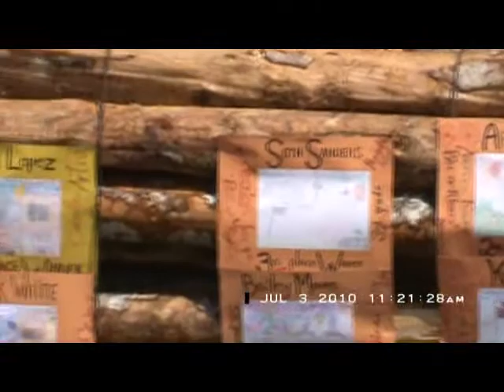Part 1 of 3 2010 Oakville Wa Indpendence Parade "Our Bill of Rights"`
Annual Independence Day parade.
Announcer: Bill Scholl, video by Rachel Scholl